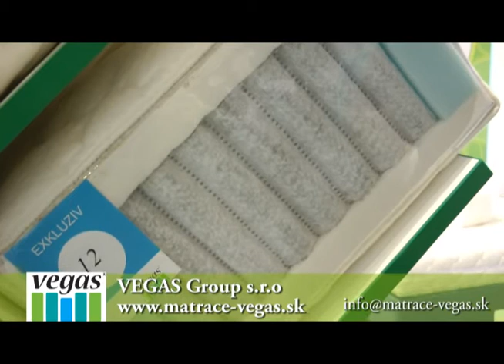Vegas - matracové centrum Nitra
Zdravý a pohodlný spánok je veľmi dôležitý nielen pre našu výkonnosť a odolnosť ale i pre naše zdravie.Vegas je jediná spoločnosť na Slovensku, ktorá sa nebojí zverejniť všetky detaily o svojich produktoch, pretože je si istá svojou najvyššou kvalitou. Na výrobu využívame materiály zo západnej Európy, z Českej a Slovenskej republiky. Vďaka výhodnému položeniu fabriky Vegas v slobodnej ekonomickej zóne mesta Brest dokážeme svojim zákazníkom ponúkať dlhodobo najvyššiu kvalitu za bezkonkurenčné ceny. Podrobné informácie tu